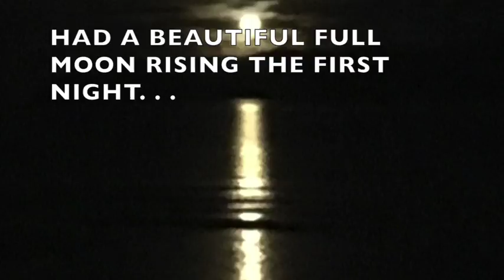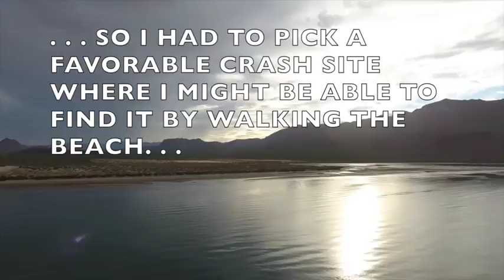CRASHING AND SAVING A DRONE AT LAS ANIMAS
MORALE:  DON'T LEARN TO FLY A NEW DRONE OVER WATER